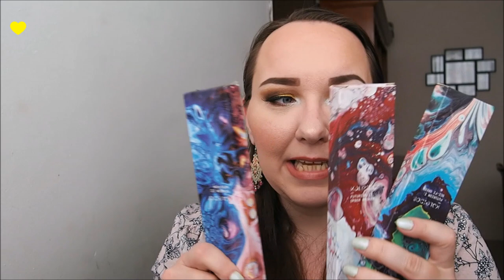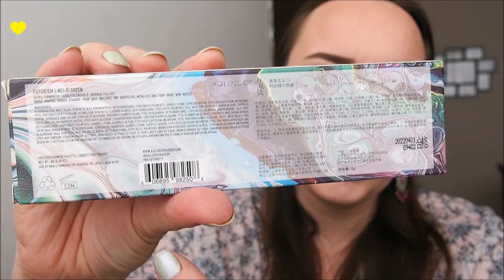Reseña/Review: marca "Kaleidos Makeup" y las paletas del "Futurism Set" :)